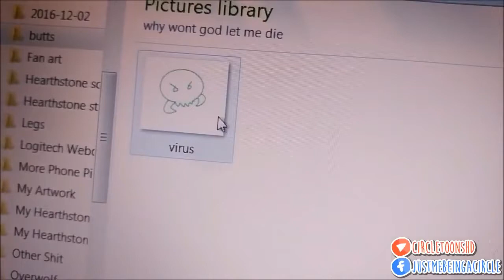How to Make a Video Game | [Doblaje Español Latino] "Como hacer un videojuego"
Hola, perdonen la calidad del audio, hubiera podido arreglarlo pero tengo demaciados problemas con mi computadora... De verdad disculpenme, espero les guste al menos un poquito el video... Gracias :3

Como siempre dejó en la descripción el canal del creador, el video y la descripción original...

Les recuerdo que solo hago el doblaje de este video, pero no estoy asociado con CircleToonsHD y su increíble trabajo...

Descripción original del video:
In this video, I will show you (my pals) how to make a game of the video variety, so sit down, grab a can of your favorite soda pop and enjoy! Or don't, I'm a description, I can't tell you what to do.

 ONLY 4 DAYS LEFT TO GRAB MY SHIRT BEFORE ITS GONE

Hola otra vez... No se quien lea esto porque... Equisde, es como quedarse al final de los créditos de una película xdxd... Pero el caso... Si quieren hacer parte de uno de mis doblajes, les interesa o si solo quieren charlar o algo... En el inicio del canal esta la forma de contactarme... Gracias... Otra vez...